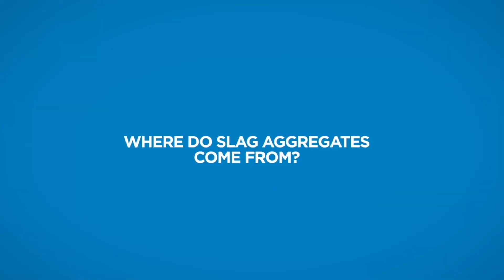5 Things You Didn’t Know About Concrete Paving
Video by Delbert Alvarez (Construction Management) of Florida International University. Paving video contest registrant.